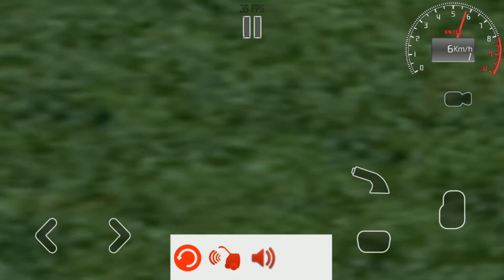REBAIXEI O HONDA CIVC ♠ CARROS REBAIXADOS BRASIL ♠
NOME DO JOGO: CARROS REBAIXADOS BRASIL